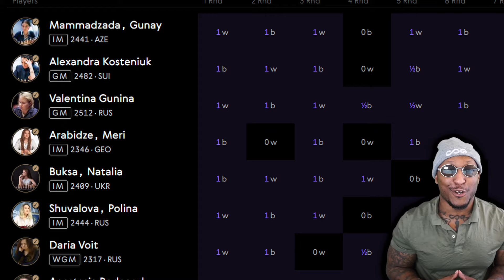👑 Unleash the Power: Highlights from Swiss Queens Wednesday #4! ♕🌟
Join the queenly battle every Wednesday as top-tiered female chess champions face off on FIDE Online Arena for a chance at the $1,000 prize pool! 👸♟️In this series, we're bringing you exclusive interviews, game analysis, and the most captivating moves from players like Gulnar Mammadova, Valentina Gunina, Alexandra Kosteniuk, Anastasia Bodnaruk, Harika Dronavalli, and more.
💰 It's all about good vibes and great games – with $1,000 up for grabs every tournament: 1st - $300, 2nd - $250, 3rd - $200, 4th - $150, 5th - $100. Fair play is our game—adherence to FIDE regulations and anti-cheating measures.